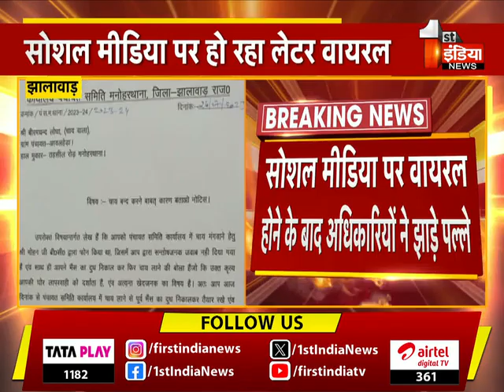चाय नहीं लाने पर अजीबो गरीब नोटिस जारी, नोटिस अब हो रहा वायरल | Rajasthan News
About this Video:

झालावाड़,चाय वाले को चाय नहीं लाने पर अजीबो-गरीब नोटिस जारी,भैंस की दूध की चाय नहीं लाने पर किया फरमान जारी,मनोहरथाना पंचायत समिति का मामला,स्वच्छ भारत मिशन और जल जीवन मिशन के ब्लॉक को ऑर्डिनेटर जय लंकेश ने किया नोटिस जारी,सोशल मीडिया पर हो रहा नोटिस वायरल,सोशल मीडिया पर वायरल होने के बाद अधिकारियों ने झाड़े पल्ले,नोटिस वायरल होने पर अब बन रहा मजाक   | 02 August  2023